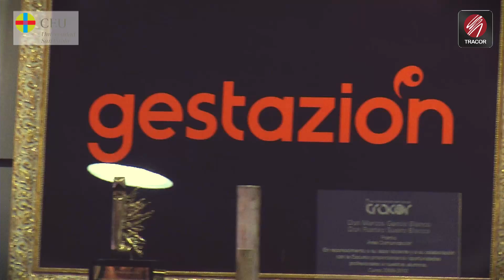Opiniones de alumnos de TRACOR: proyecto Dailies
Los alumnos del Máster Oficial de Comunicación Multimedia nos cuentan su experiencia en Gestazión. El pasado 4 de abril presentaron su proyecto: Plan de Marketing Digital de la Marca Dailies